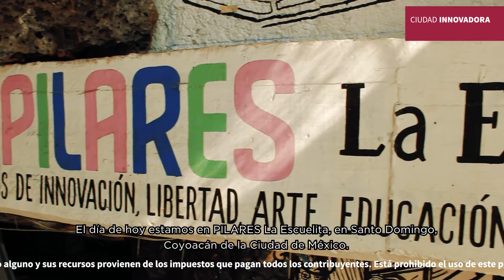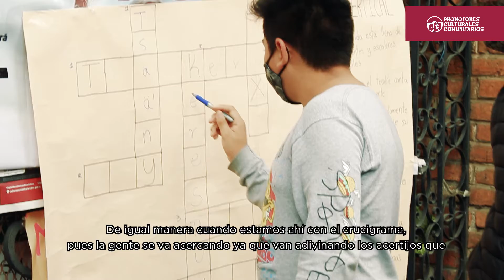¡EnLaPlayeraDe nos lanzamos a Santocho!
Al PILARES La Escuelita, en Coyoacán, para celebrar la DiversidadLingüística y cultural de México.
Lxs usuarixs le sacaron provecho a la biblioteca ambulante, a los juegos y actividades de creatividad manual en lenguas indígenas como Ayuuk y Mazateca. 👩🏽📚🎨🐺

¡Cálale!

que realizamos con la comunidad!